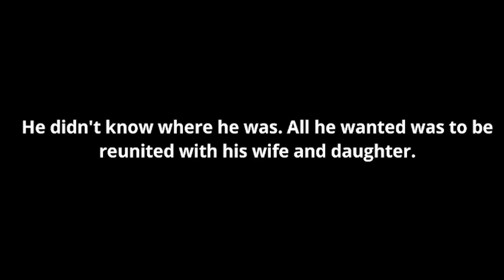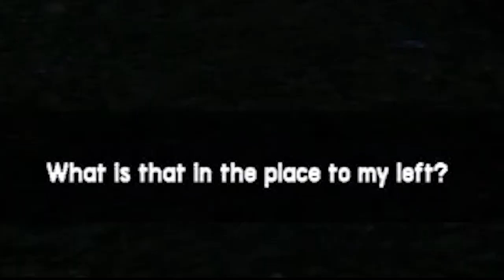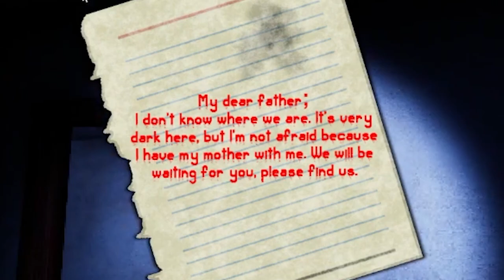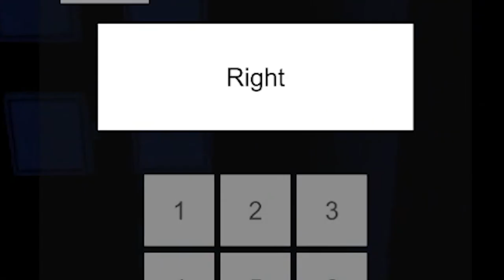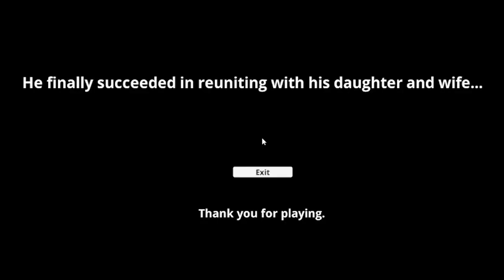HEARING VOICES IN MY HEAD!? | I Am Not Crazy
1 like= 1 koopa